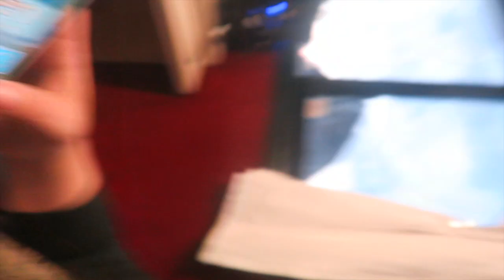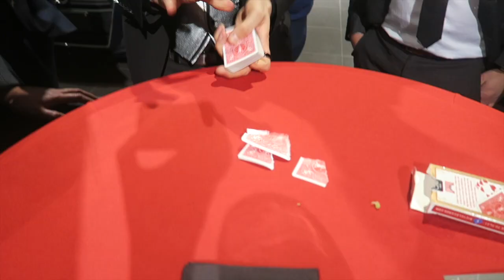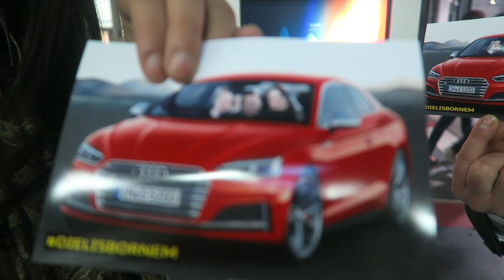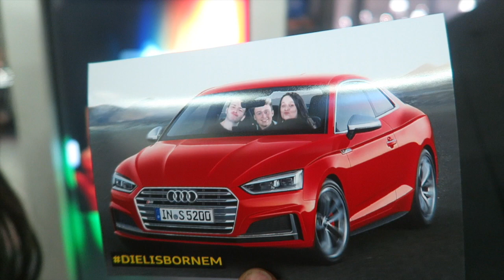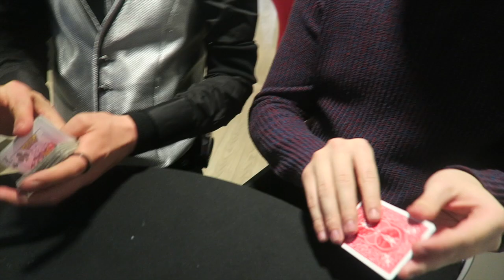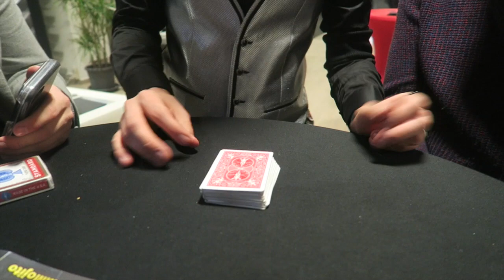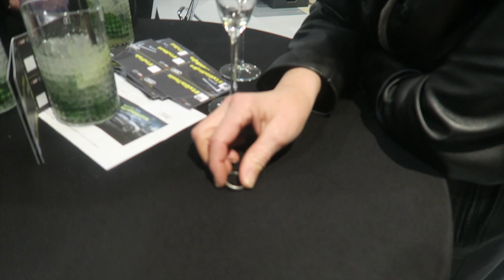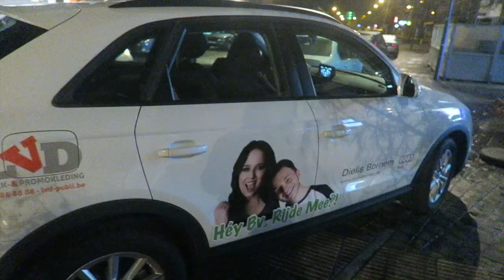IK KAN DIT NIET AAN !!! - VLOG # 81